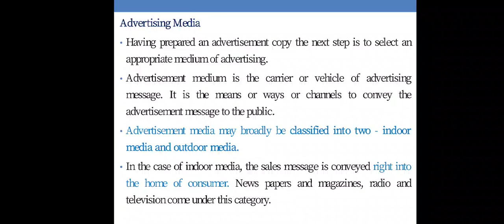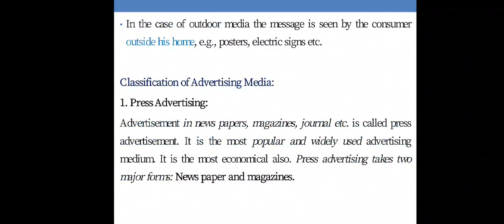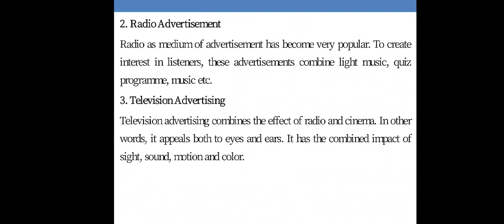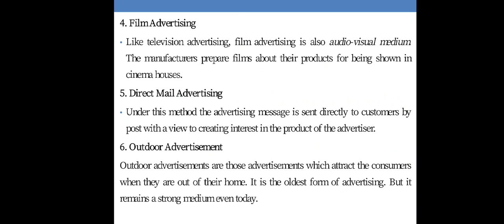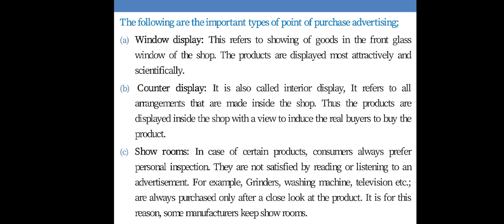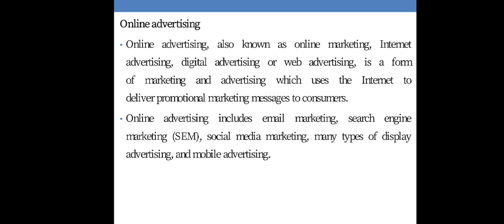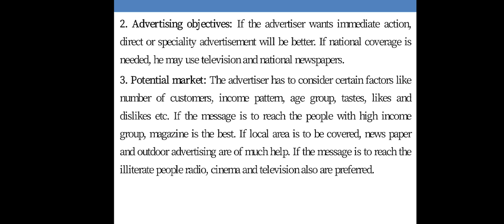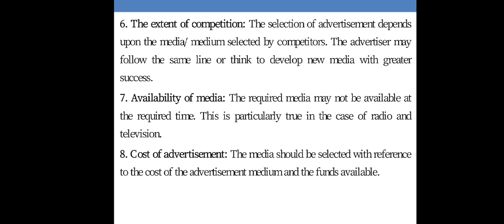ADVERTISING MEDIA- FACTORS GOVERNING ADVERTISING MEDIA- PROMOTION MIX- B.COM- SECONDSEMESTER